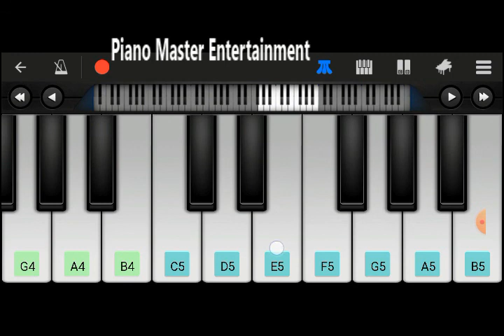Tujhe Kitna Chahne Lage Hum |PianoMasterEntertainment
This video is played on Perfect Piano App.This is a Best Piano app For Android.So many pligin are include in this app.example-Electric Piano,Digital Piano,Grand Piano,Bright piano,Viol in,Cello,Flute,Guitar,Musicbox,Xylophone,and many more.
This is a fantastic Android Application For Piano Player.

You can Get Everyday a new Mobile Piano hindi
song,Latest Piano Hindi Songs,Piano Master Entertainment
Classics,Online Piano And Many More types of

Piano by Raval Jeet...